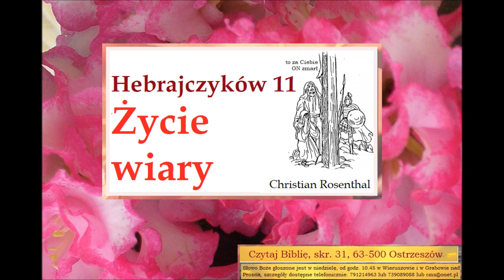Czego uczy mnie Biblia w Liście do Hebrajczyków 11 życie wiary Z012 Zielone Niwy